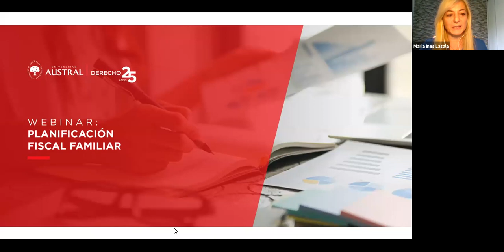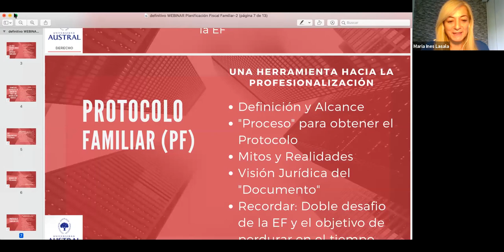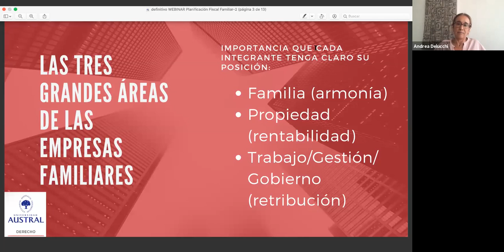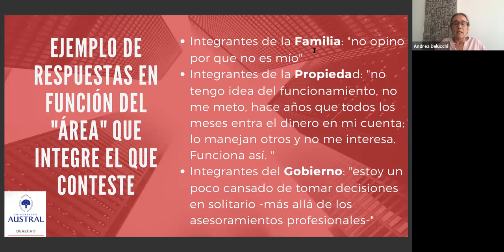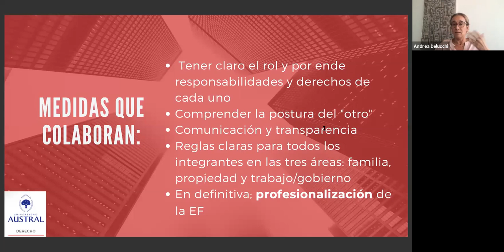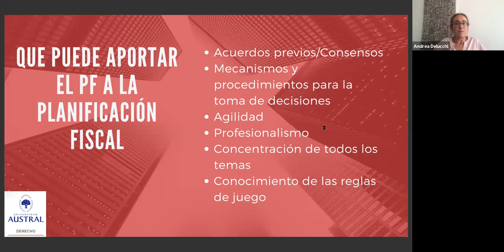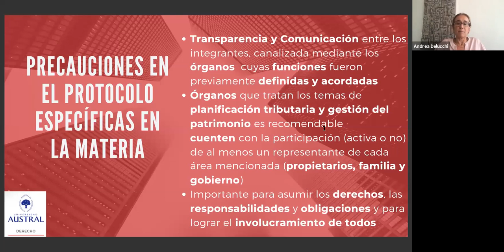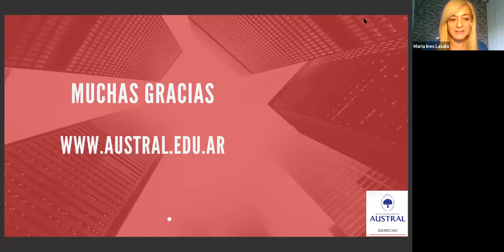Planificación Fiscal Familiar | Webinar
Disertantes:
Andrea Delucchi Borrelli | Uruguay
Alejandro C. Altamirano | Argentina
Guillermo Ucha | Estados Unidos

Moderador: Mariano Sapag
Coordinadora: María Inés Lasala